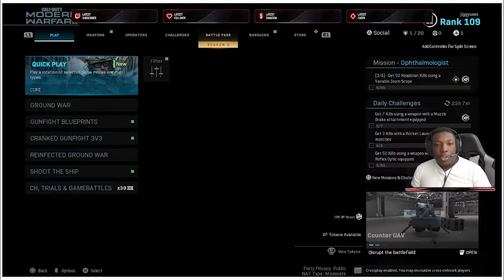HOW TO BIZON.EXE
THE PPBIZON IS BROKEN IN MODERNWARFARE

Other Social Links to Follow!